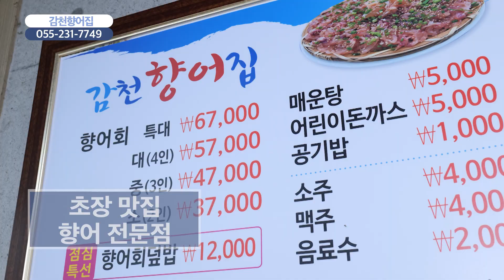[함께가게 CF] 경남 창원시 감천향어집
상호 : 감천향어집
주소 : 경상남도 창원시 마산회원구 내서읍 광려로 133